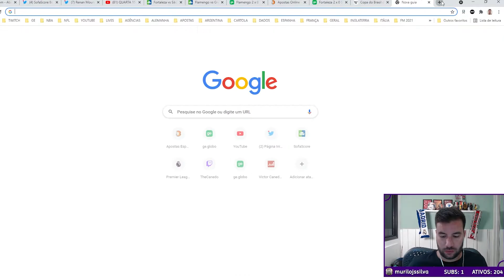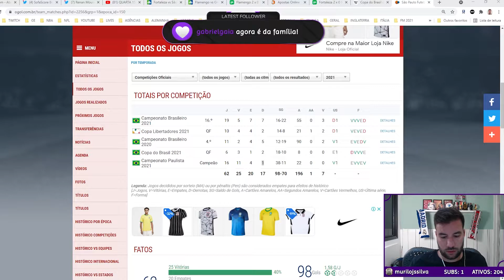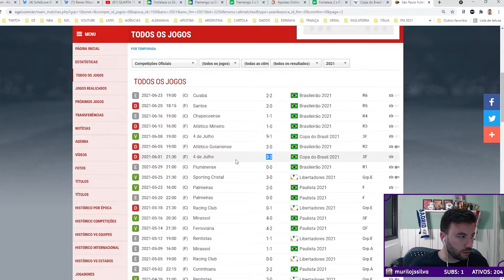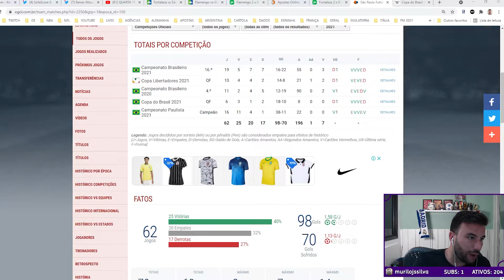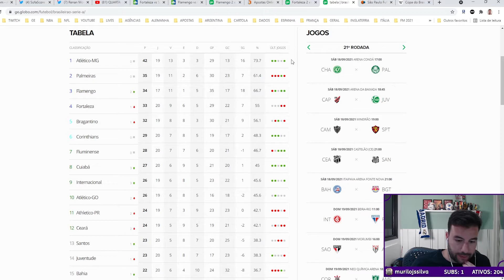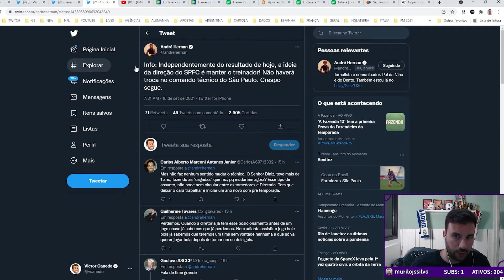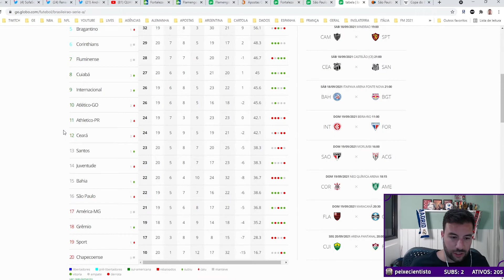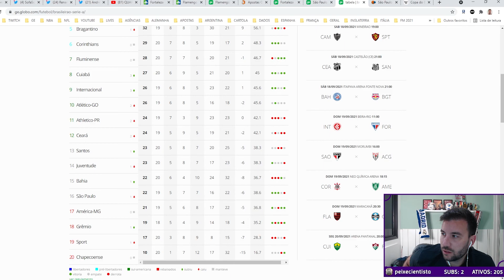CRESPO DEVERIA SER DEMITIDO? | Cortes do Canedo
Canedo e subs avaliam o trabalho de Hernán Crespo como técnico do São Paulo até agora. O técnico argentino somou 47 jogos no clube paulista, tendo 23 vitórias, 14 empates e 10 derrotas. Entretanto, das 23 vitórias, 11 foram no campeonato paulista, em um nível menos competitivo que nos jogos de Libertadores, Brasileirão e Copa do Brasil. Até agora, Crespo foi campeão do campeonato paulista, foi eliminado de forma dura da Libertadores e Copa do Brasil, e ainda amarga a 16º posição do Campeonato Brasileiro. Para você, Crespo deveria ser demitido ou ele merece mais tempo para demonstrar seu trabalho no tricolor paulista?